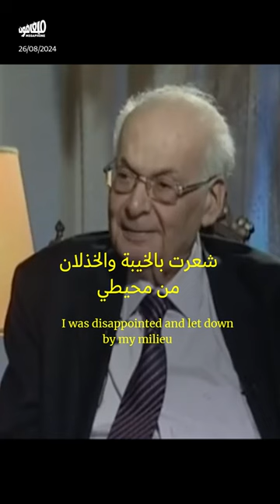سليم الحص (1929 - 2024)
أنهى سليم_الحص، أمس الأحد، حياةً امتدت لـ95 عامًا أمضى نحو أربعين منها في خدمة الشأن العام. بدأ حياته العامّة كاقتصادي وخبير مالي من بوّابة مصرف_لبنان، درّة تاج النهج الشهابي، وساهم في تنظيم المصرف والقطاع بترؤّسه لجنة الرقابة على المصارف فور تأسيسها.

لكنّ التكنوقراطي الناجح، دخل في تجارب سياسية إشكاليّة، أولًا في مرحلة «الحكومتين» بين العامين 1988 و1990، وثانيًا من خلال تجربته الحكوميّة بين العامين 1998 و2000. لكن أياً يكن تقييم تجربة الحص، يبقى أنّه قدّم نموذجاً فريداً للسياسيين في لبنان، فكان رجلَ الدولة النظيف والصادق والمؤمن بالمؤسسات العامّة.